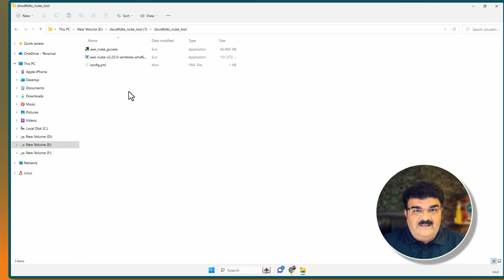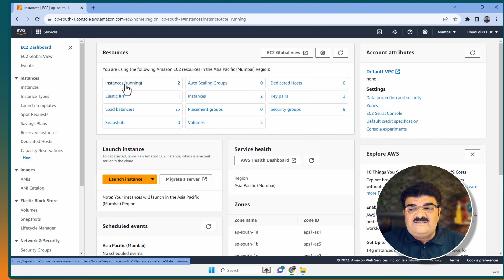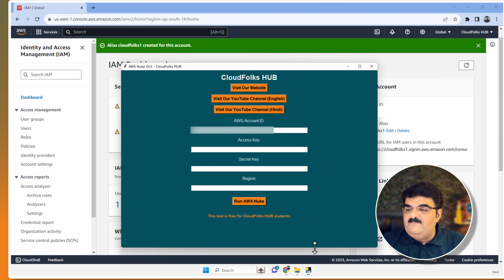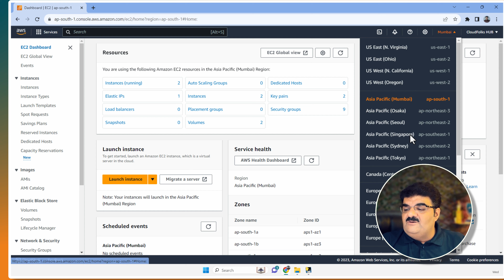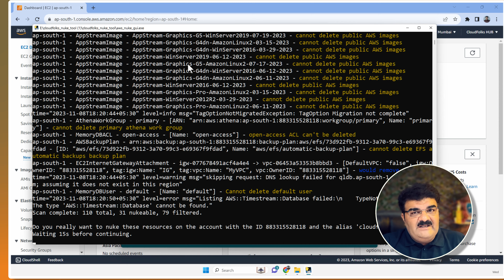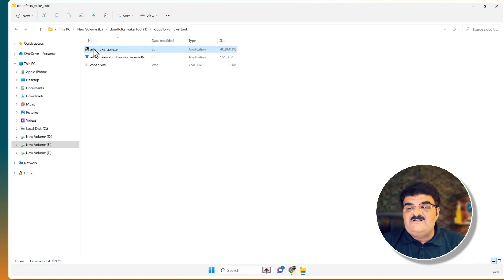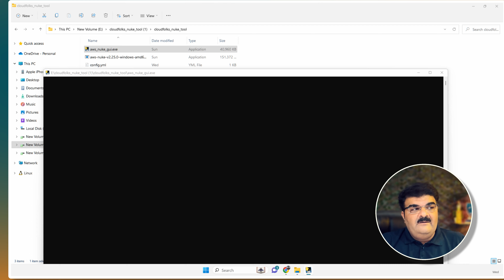No More Charges In AWS || AWS Nuke Tool || Bhavesh Atara || CloudFolks HUB || Free Download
Access the AWS Nuke tool by clicking the link below to download the zip file and start simplifying your AWS resource management today.

Explore the powerful AWS Nuke Tool, a game-changer in resource management, designed to streamline the process of deleting AWS resources. Cloudfolks Hub founder Bhavesh Atara has taken it a step further by creating a user-friendly graphical interface for this tool. Now, with just one click, you can efficiently delete all your AWS resources, making resource cleanup a breeze.

In this video, you'll discover:
1. AWS Nuke Basics: Get an introduction to AWS Nuke and understand its significance in AWS resource management.
2. User-Friendly Interface: CloudFolks HUB's graphical user interface simplifies the AWS Nuke tool, making it accessible to users of all levels.
3. Effortless Cleanup: See the tool in action as we demonstrate how to delete AWS resources with ease.